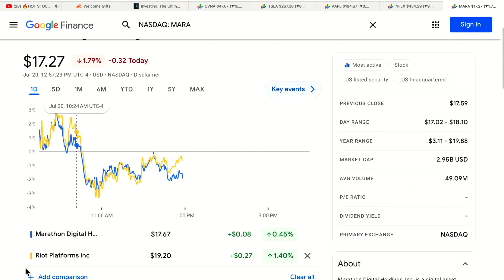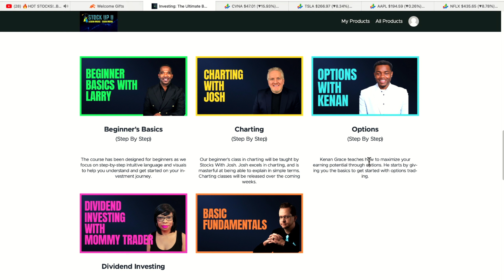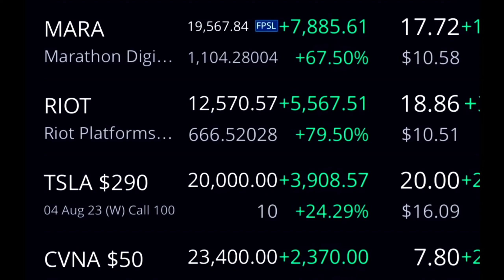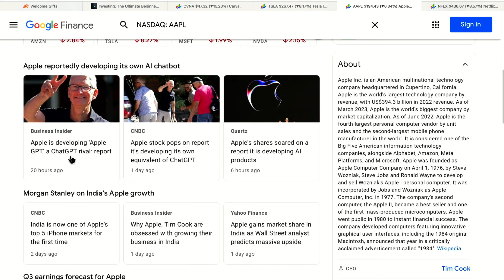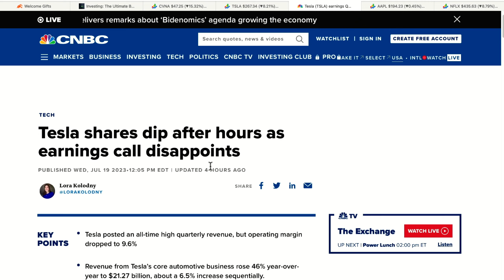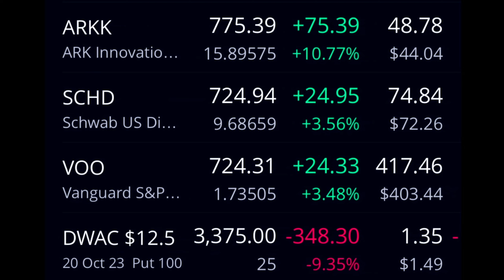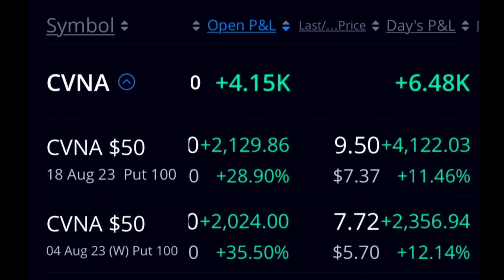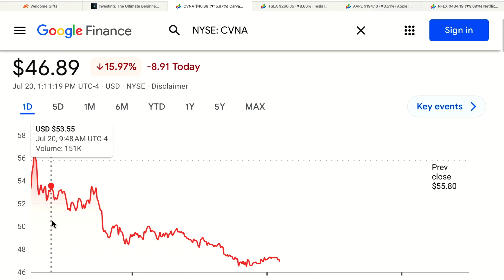🔥MORE HOT STOCKS! ..🚀carvana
✅🔥Up to 12 FREE FRACTIONAL SHARES - Dep. $100 (WeBull)

00:00 Important Message
02:20 MARA & RIOT
07:00 The set up, CVNA RIOT MARA TSLA
08:20 Tesla & Apple
12:05 Carvana (CVNA)
13:29 ARKK, SCHD, VOO
13:49 DWAC
14:18 Carvana exit plan